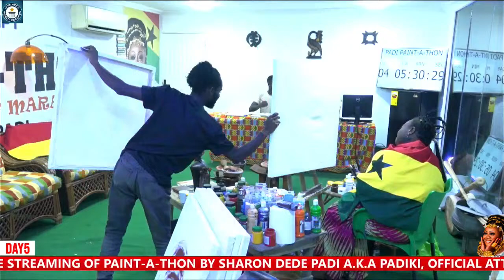PADIKI OFFICIAL ATTEMPT PAINT-A-THON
THE LONGEST PAINTING MARATHON... LIVE FROM ACCRA TOURISM INFORMATION  CENTRE OPPOSITE
AFRIKIKO NEAR THE FLAGSTAFF HOUSE.
GUINNESS WORLD RECORDS.